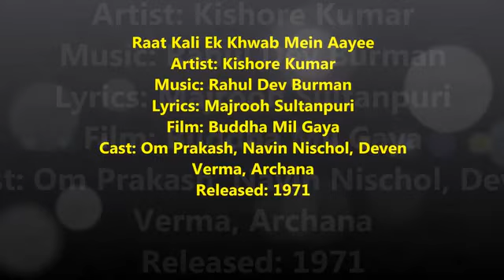Raat Kali Ek Khwab Main aayee | Kishore Kumar | Buddha Mil Gaya (1971)